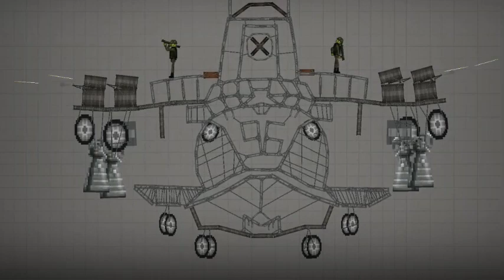melon playground keesi ii mel save